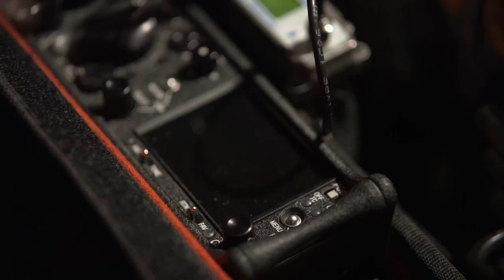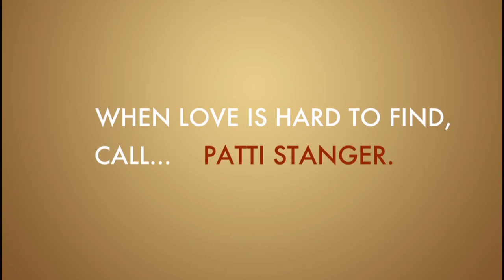Meet Melyssa Ford // Millionaire Matchmaker // Season 8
Melyssa is a single real estate agent who is looking for a "Bonny and Clyde" match.

Patti Stanger, founder of “Millionaire’s Club”, has dedicated her career to playing cupid for America’s super rich. Patti and her team assist their clients in finding Mr or Mrs Right and save them from their failing love lives.